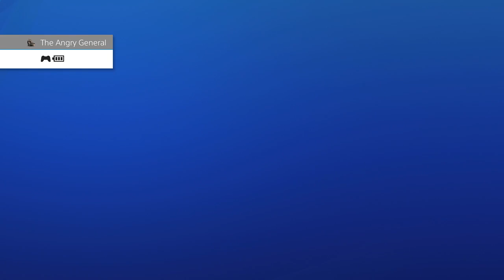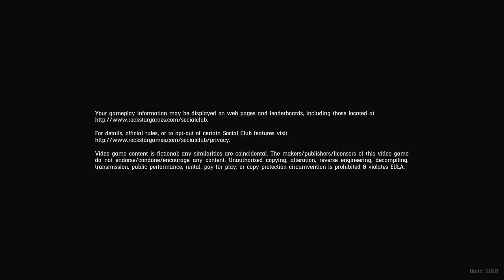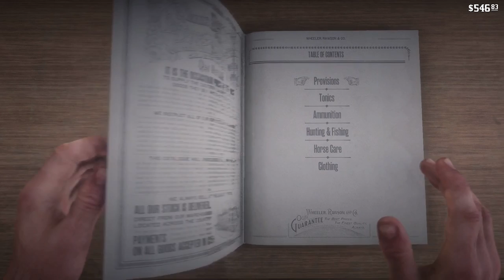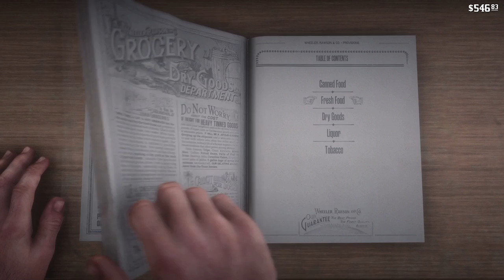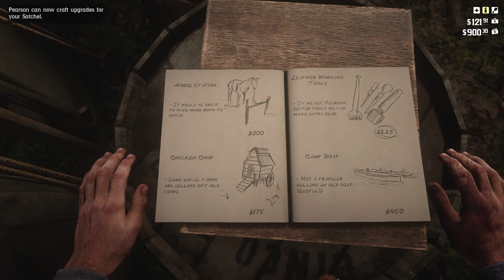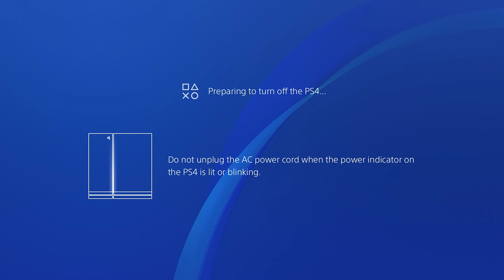Red Dead Redemption 2 | Let's Play | Chaos in Cowboy Boots | 2000 Sub Goal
Let's Play, Blind, Angry General, 2000 Sub goal, 2k Sub goal, Cowboy boots, Red Dead 2,  Red Dead Redemption, John Marston, Arthur Morgan, Chaos in Cowboy boots
Gigabyte Auros 1080 Ti GPU
Corsair Vengeance 32 gb ram
corsair Hydro series H100i v2 liquid cooler
Asus Maximums Code IX motherboard
Sandisk 240 GB SSD Seagate 3TB HDD

Chat Rules:
1. No Hate speech, including: racism, sexism, homophobia...etc(you will be banned)
2. No abusive language to me or other viewers(You will be banned)
3. Don't be a condescending a-hole, I will play the game at my pace and yes I will probably get ganked. Don't Offer Advice, unless I ask for help.
4. No Religion or Politics, Don't Stir the pot!
5. Don't advertise for your or anybody else's channel, don't talk about or try to invite viewers to your stream without permission
6. Opinions are like. I think you know the rest, everyone's entitled to their own, if yours is rude or abusive keep it to yourself.
7. Have fun and don't be a Jerk!

Stream schedule:All times are EST
Evening Stream: 5 PM to 10 PM
Morning Stream: 3 AM to 5 AM
Streams Take Place Every day